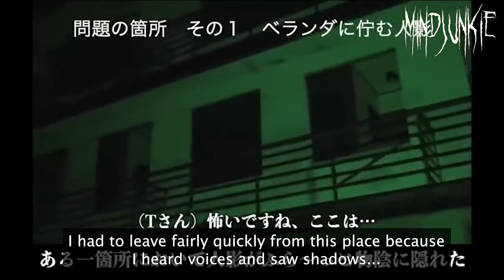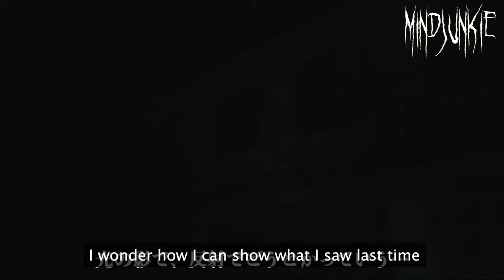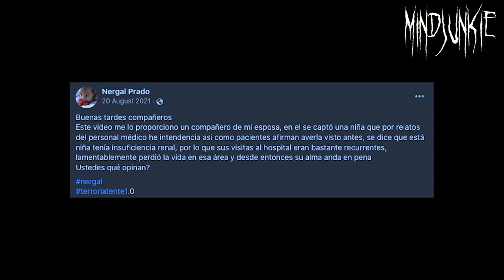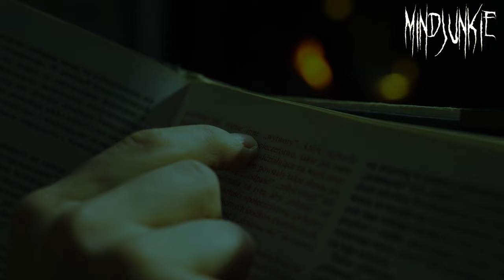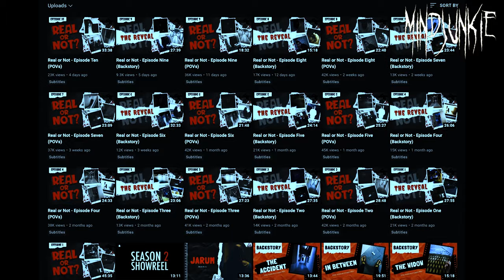5 SCARY GHOST Videos That'll Make You SCREAM!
5 SCARY GHOST Videos That'll Make You SCREAM!

Scary TikTok videos, paranormal activity, and ghosts caught on camera, these videos are really creepy - but are they real or fake? It's time for you, to decide.

Scary paranormal activity occurs inside an abandoned haunted hotel when Japanese ghost hunters explore it. Shadow figures are caught on camera, and creepy noises are heard. A ghost is caught on camera at collapsed school, however, the rescuers don't see it. A security guard films his rounds of a hospital where the ghost of a little girl has been sighted recently but does he catch the ghost on camera? A paranormal investigator visits a creepy graveyard at night and records his experience, he films something creepy watching him from behind a gravestone. The short horror channel true horror stories POV show a scary video clip that will absolutely make you jump and scream. And as a bonus this week, I included a very scary j horror video to top off your evening :)

Chapters:
00:00 - Intro
00:07 - 5
02:05 - 4
04:01 - 3
05:37 - 2
08:22 - 1
11:04 - Bonus